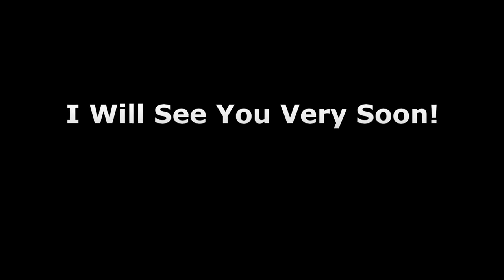My Niece Kamryn Kamalei Yuki Correa Born 6.26.2013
My niece born June 26, 2103
8.06 lbs and 20 inches

This is my first Niece or Nephew and man oh man
she is going to be spoiled:-)

I love her sooo much already!

Unlce Mo
Moku Correa